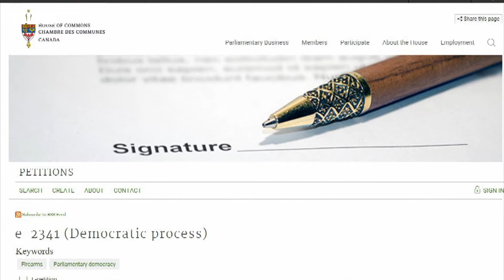Canada announces ban on assault-style guns - BBC News report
Canada's Prime Minister announces a ban on assault-style weapons, effective immediately.

BBC News report by Rich Preston.